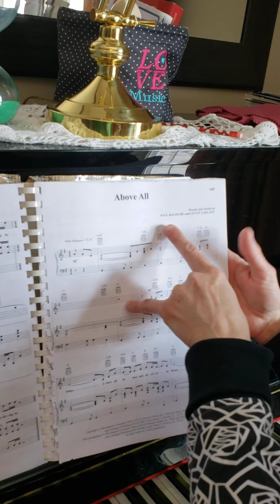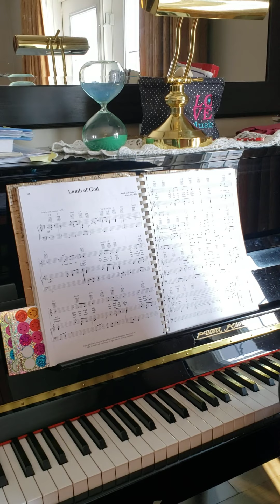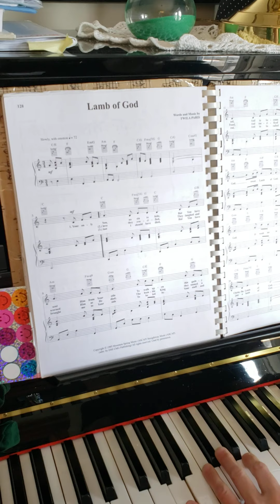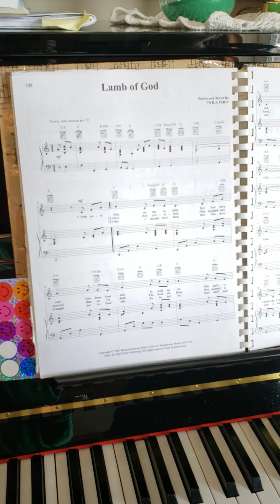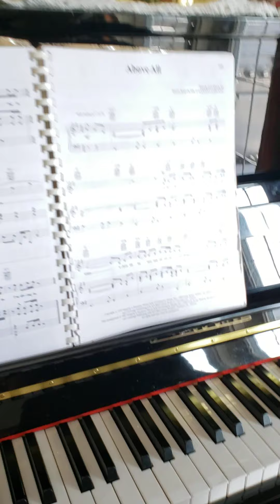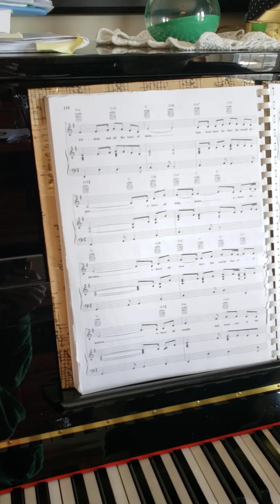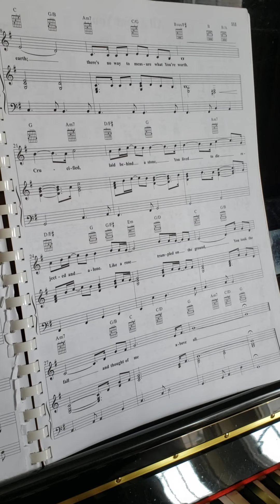Sing Above All & Lamb of God with me.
Can you please sing these pieces today? Every voice is a gift from God. What you do with your voice is gift to God!